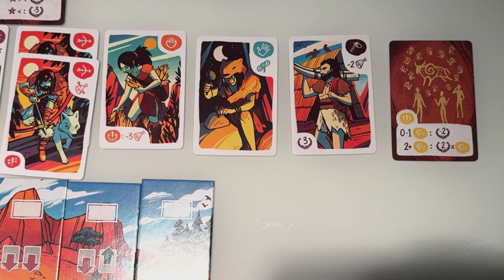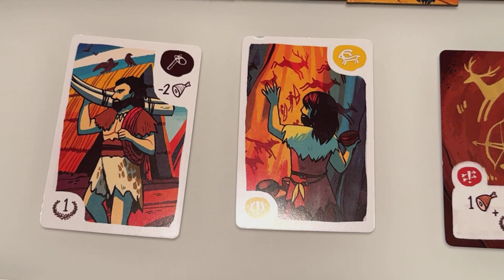Mesos (Explication des règles dégustées par SwatSh)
Mesos est le jeu intermédiaire de Luciani qui sort cette année à Essen chez Cranio Creations